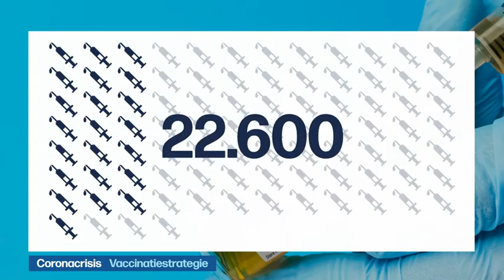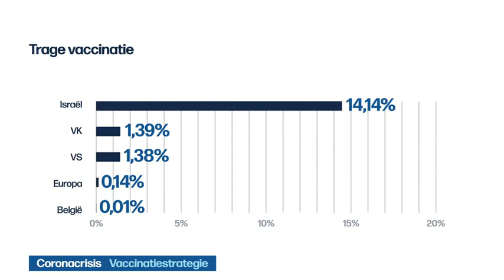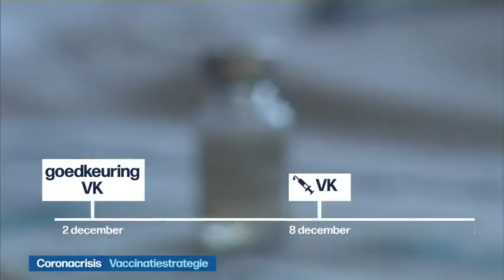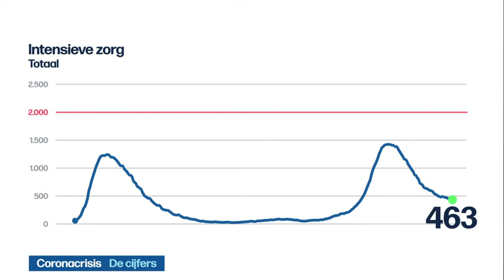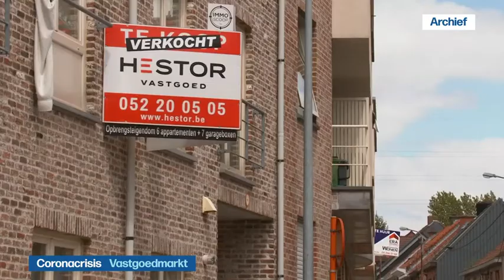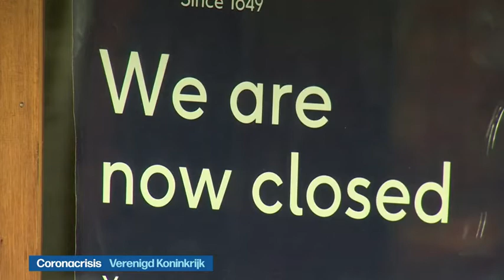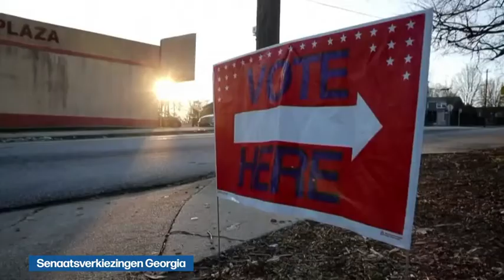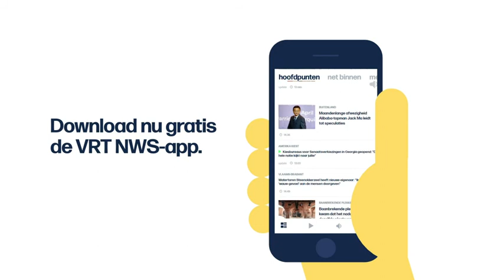VRT | Het journaal - dinsdag 5 januari 2021 om 19:00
01:36 Coronacrisis;Vaccinatiestrategie
15:57 De cijfers
17:22 Coronacrisis;Vastgoedmarkt
19:29 Verenigd Koninkrijk
21:23 Duitsland
22:03 Senaatsverkiezingen Georgia
28:17 Aanslagen 22 maart
30:36 Nieuwe trainer Antwerp
32:17 Coronacrisis;Quarantaine voetballers
32:55 Racing Genk
35:10 Schorsing Vanaken
36:49 Lockdownfeestjes voetballers
38:42 Veldrijden
39:15 Coronacrisis;Meer afval na feestdagen

Het journaal 19u van dinsdag 5 januari 2021.